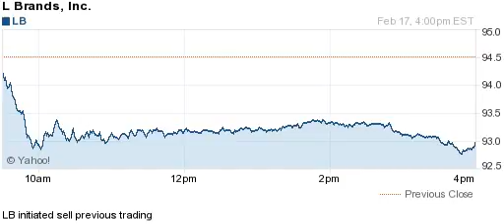150217 initiated sell previous trading